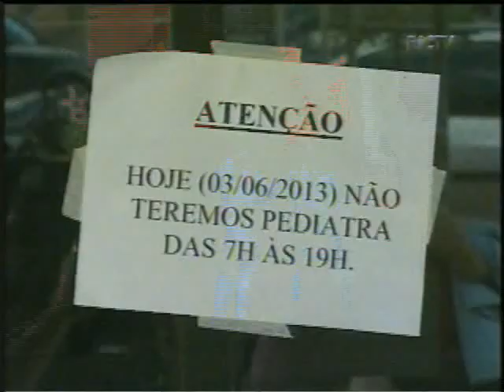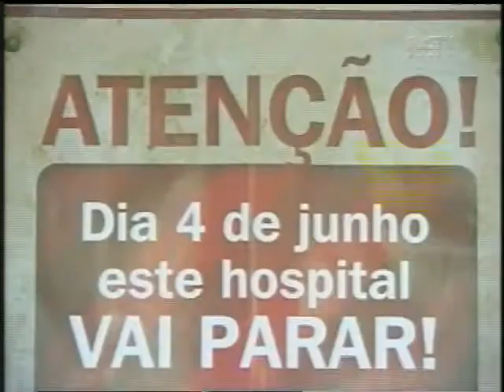Paralisação - 4 de junho - RIC TV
Cobertura da paralisação